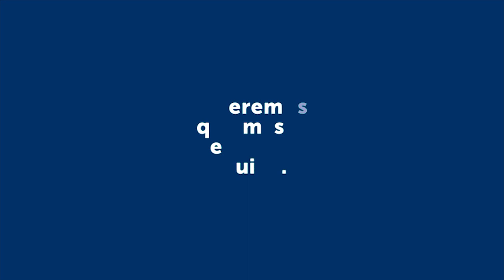PIDEN MAS CONTROL POLICIAL EN EL BARRIO 28 DE ABRIL